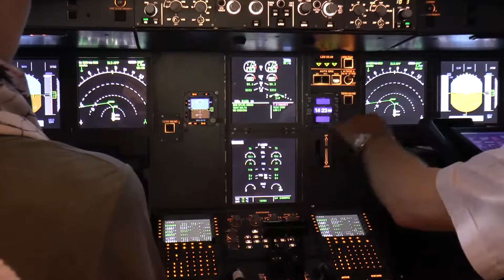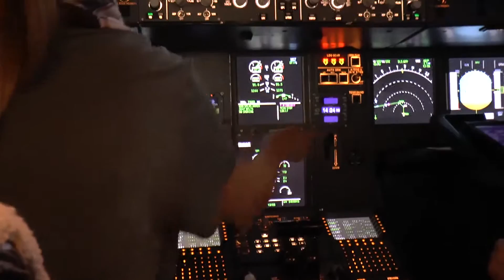Flugangst besiegen durch selbst fliegen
Viele Menschen schaffen es trotz klassischer Flugangstseminare nicht, ihre Angst im Flugzeug nachhaltig zu bekämpfen.
Gehen Sie einen neuen Weg und Sie werden vom Erfolg positiv überrascht sein - fliegen Sie ein Verkehrsflugzeug selbst!
Im professionellen Cockpit Simulator unseres Airliners vermitteln wir Ihnen wertvolles Wissen über das Fliegen indem Sie es einfach selbst machen.